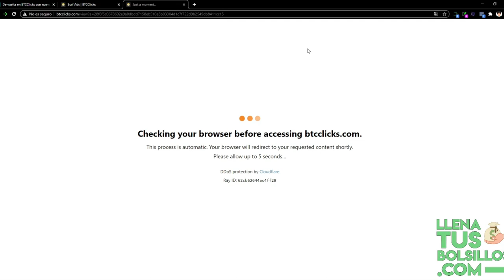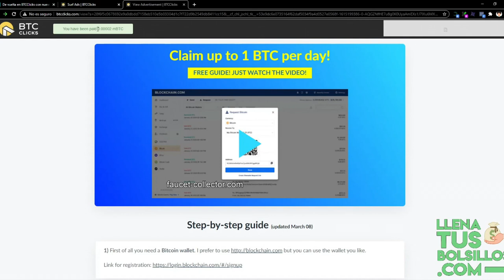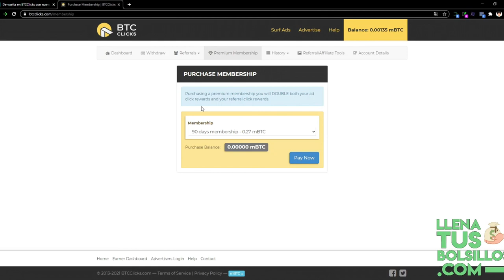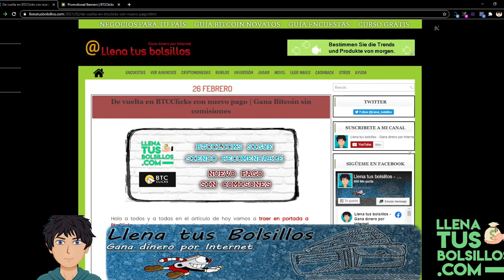Bitcoins recibidos de BtcClicks | Una faucet de total confianza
🔴  NUEVO VÍDEO   🔴

Volvemos con BTCClicks y una nueva prueba de pago para seguir recomendando trabajar en esta grandísima faucet y sumar Bitcoin gratis.

En BTCClicks podrás ganar Bitcoin por ver anuncios y esta prueba de pago lo demuestra, APUNTATE a esta página y súmate al Bitcoin.

● Llenatusbolsillos.com